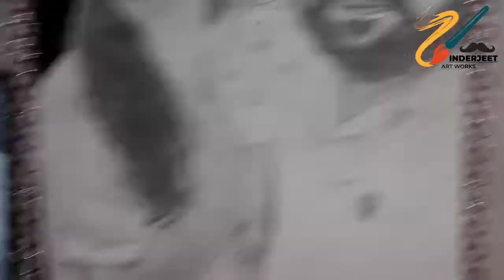My first commission work 😀✏️🤑 // Timelapse video 🎨🎥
My  first commission work 🎥😀🤑🎨✏️ ( Portrait sketch ) 📷

Thank you so much for waultching this video.